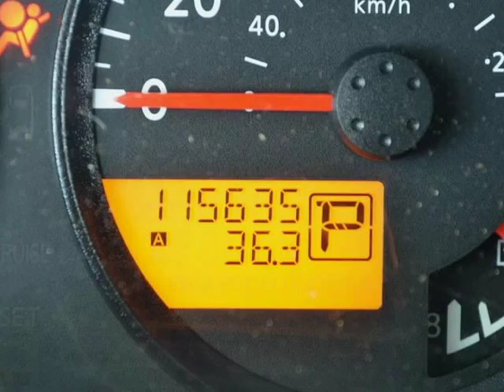2011 NISSAN FRONTIER SV CREW CAB 4X4 AUTOMATIC VERY NICE (Cleveland, Georgia)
Mitch Simpson Motors
2907 Hwy 129
Cleveland